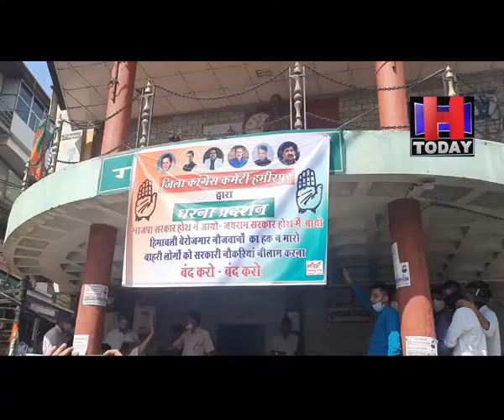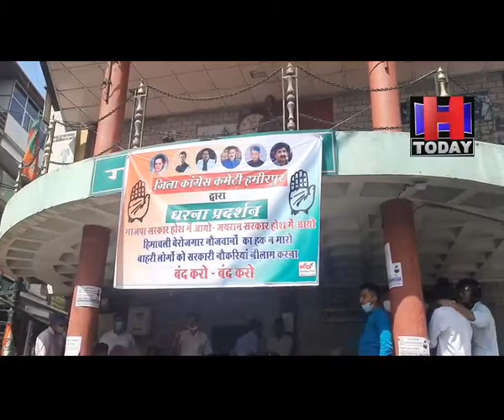Hamirpurजिला कांग्रेस ने गांधी चौक पर हिमाचल के बेरोजगारों के हितोंअनदेखी के मुददे पर धरना प्रदर्शन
बाहरी लोगों को नौकरियां देने के मामले में काग्रेंस पार्टी ने भाजपा सरकार को घेराना शुरू किया
जिला कांग्रेस कमेंटी ने गांधी चौक पर हिमाचल के बेरोजगारों के हितों के अनदेखी के मुददे पर धरना प्रदर्शन किया
सरकारी नौकरी में बाहरी राज्यों की नियुक्तियों को रदद करने की मांग की ।
प्रदेश में होने वाले उपचुनावों की घोषणा को पार्टी ने सही कदम करार दिया और अपनी जीत का दावा किया